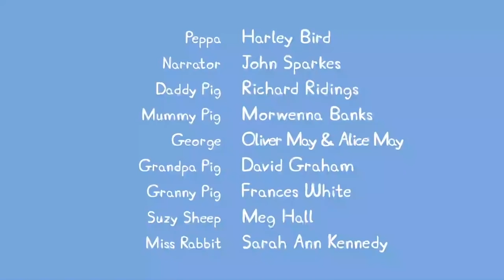Peppa Pig Full Episodes | Season 8 | Compilation 1 | Kids Video